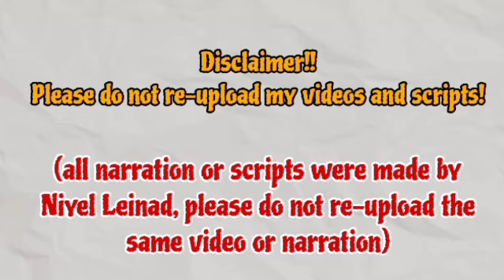Once again Uri is Sunyoung's savior ❤️ | Su-Ji And U-ri 수지맞은 우리 | 68 Storyline